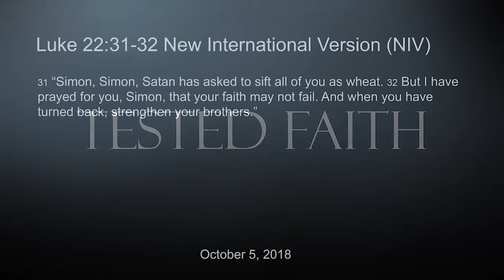Tested Faith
Grace Christian Church Friday message by deaconess Irene Gapasin.